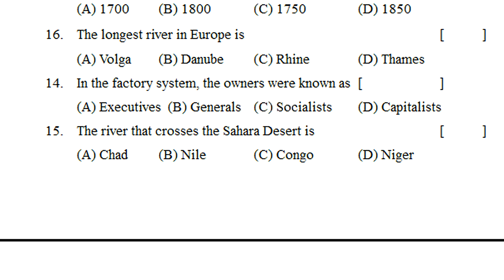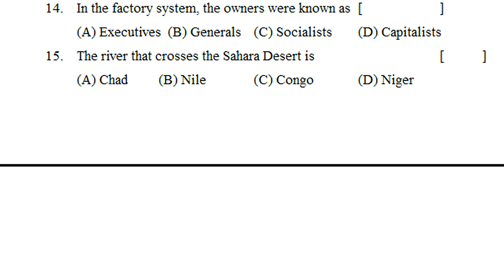fa4 exam questions class 6 social | formative assessment 4 | fa4 social questions 6th class | fa-4